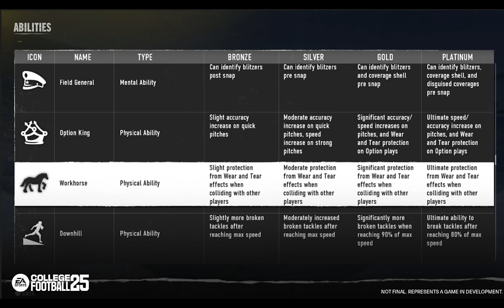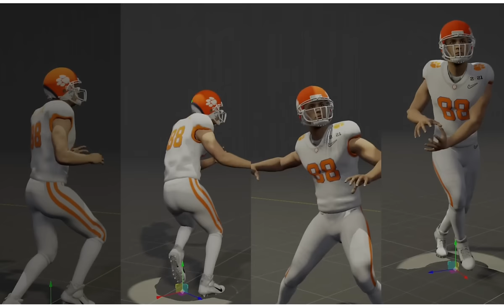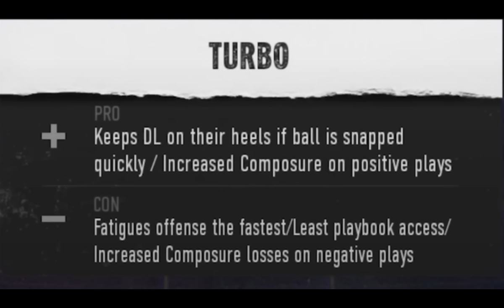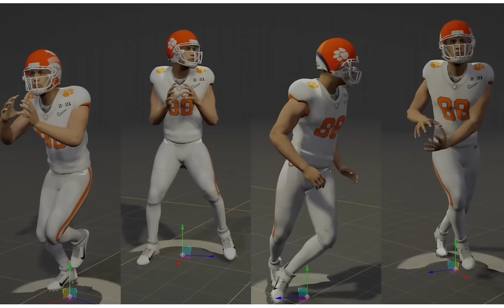Everything U NEED TO KNOW About EA Sports College Football 25 Gameplay! New Passing, Abilities &More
0:00 EA Sports College Football 25 Gameplay
1:10 New Playbooks
2:39 Wear & Tear System
5:54 Confidence & Composure System
6:46 Campus IQ & Stadium Pulse
8:04 Coaching Vision
8:42 New Defense Coverage Shells
10:01 Defense Switch Stick
11:11 New Passing System
11:54 Custom Stem
12:48 New Abilities
16:29 New Option & RPO System
21:48 New Coaching Adjustments